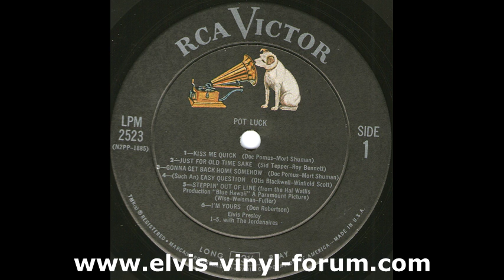Demo for Elvis - Pot Luck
Jeff Barry written and sung this song for elvis and his POT LUCK album. Elvis never recorded this song.